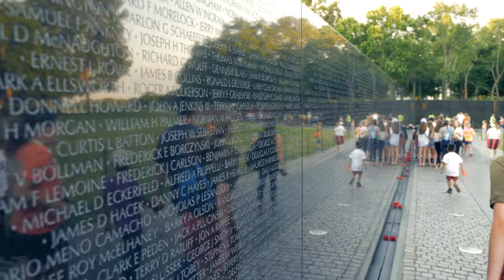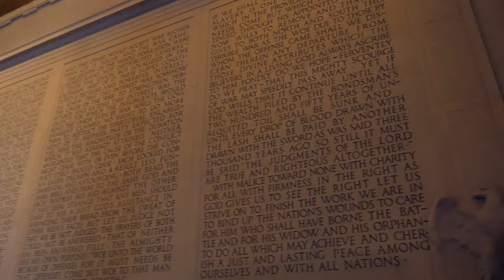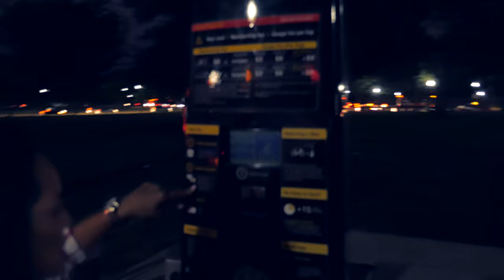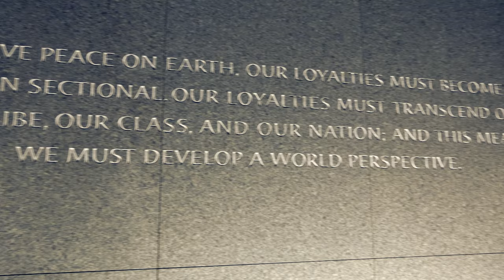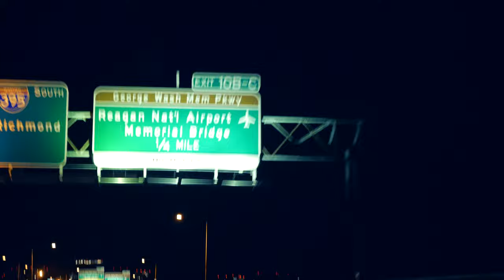An Evening In Washington D.C. 🇺🇲 | Travel Vlog [4K]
An Evening In Washington D.C.

Got stuck in DC for an extra day so we headed out to explore the National Mall in Washington D.C.  Stopped by the Vietnam War Memorial, the Lincoln Memorial, the Lincoln Memorial Reflecting Pool, the Martin Luther King Jr. Memorial and saw a few other things while out there.

Artist: mge.